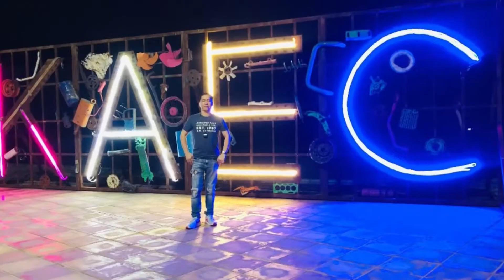How to cook Beef Kare Kare